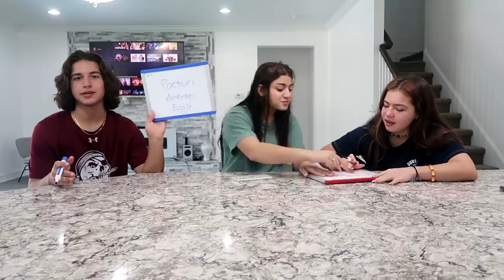Who knows me better ? Kendry or Alissson /KEILLY ALONSO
Who knows me better? Kendry or Alissson

We finally got our main channel back, all of our videos were deleted, that’s why we are reposting them. Thank you for your support and stay safe.

1. Hope you guys enjoy it!!

Don't Crack the Egg and win a Big Prize !: EGG DROP CHALLENGE !!!/ MOMS FOR A DAY!THE K FAMILY & SISTER FOREVER/